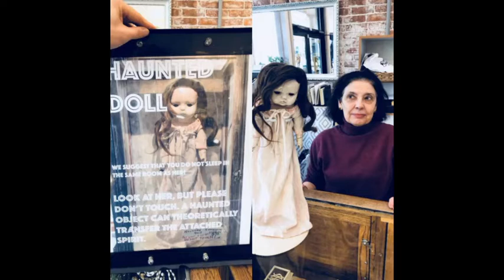most haunted dolls in the world || दुनिया की सबसे डरावनी गुड़िया।।